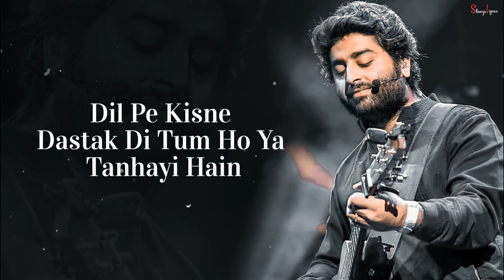Murshidaa (LYRICS)-Arijit Singh | Begum Jaan | Pehli Shart Judai Hai | Full song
🎸AUDIO CREDITS:
Track Name – Murshida
Singer – Arijit Singh
Lyrics – Rahat Indori
Anu Malik
Movie –
Begum Jaan
Song Label – Times Music

🎸LYRICS:

Pehli shart judai hai
Ishq bada harjai hai
Dil pe kisne dastak di
Tum ho ya tanhayi hai

Tujhko bhoole baithe thhe
Phir se teri yaad aayi hai

Murshida, murshida, murshida
Al-madad dosta murshida
Alvida, alvida, alvida
Alvida dosta alvida

Sookhe phool hain hathon mein
Pyaar ka mausam chaaha tha
Usne zakhm diye humko
Jisse marham chaaha tha

Abke oas ki boondon ne
Dil mein aag lagayi hain
Tum ho ya tanhayi hain

Murshida, murshida, murshida
Al-madad dosta murshida
Alvida, alvida, alvida
Alvida dosta alvida

Pal pal banjar, banjar hai
Aaj bhi teri khwaahish hai
Tujhse mile ye kismat thi
Tujhse bichadna saazish hai

Jiske sapne dekhe thhe
Usne neend udaayi hain
Tum ho yaa tanhayi hain

Murshida, murshida, murshida
Al-madad dosta murshida
Alvida, alvida, alvida
Alvida dosta alvida
Murshida, murshida, murshida
Al-madad dosta murshida
Alvida, alvida, alvida
Alvida dosta alvida

Murshida, murshida, murshida
Al-madad dosta murshida